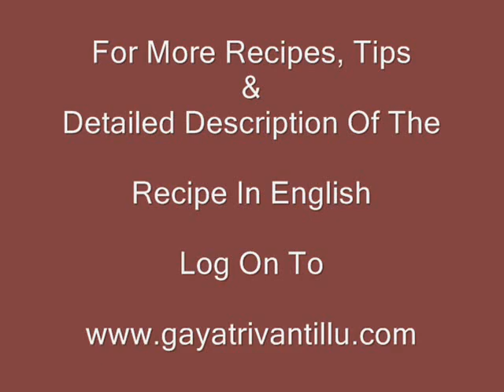Raagi (Finger Millet) Sankati & Ragi Lassi -Weight Reduction Health Drink - Indian Recipes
Ingredients:

Finger Millet (Ragi) Flour -- 1/4Cup (40gms)
Salt -- 1/4tsp
Water -- 1Cup (200ml)